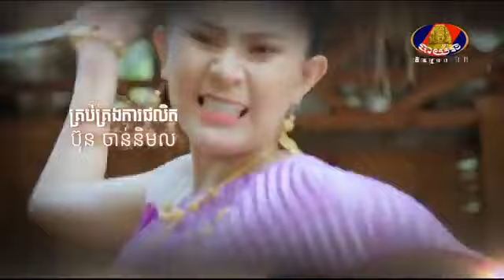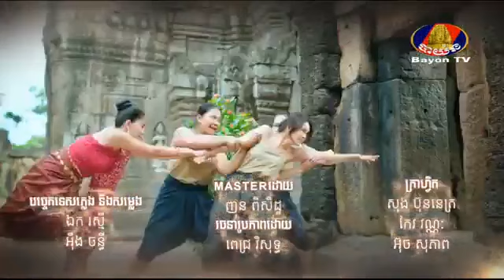រឿង សង្សារ ១០០០ឆ្នាំ ភាគទី ២៩